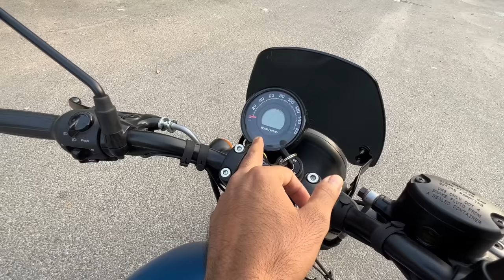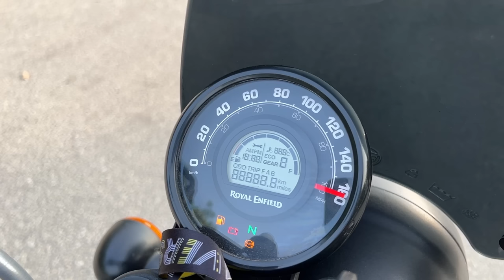New RE Hunter 350 Vs Honda CB350 RS | Most Practical Comparison | City vs Highway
Are you also in dilemma to buy which one between these two beasts? Well watch this complete video and get to know which one suits you best👍🏻.

RE Hunter
New Royal Enfield
Honda hiness CB 350
Honda higness CB 350
Honda CB350RS